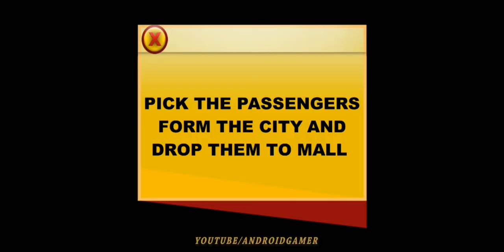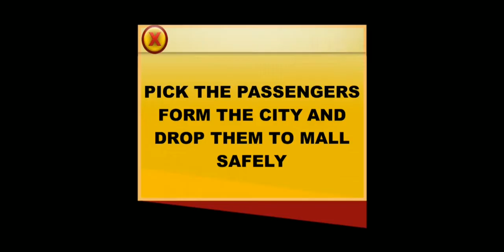Shopping Mall Family Taxi : Rush Taxi Simulator # Walkthrough Gameplay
Time to drive Modern Smart Taxi Cart & assist customers in Mega shopping mall

Let’s play Smart Taxi driving game in mega city mall. Best taxi driving adventure simulator game is here.
Grab the wheel of radio taxi and start driving around the mega shopping mall of city in Shopping Mall Smart Taxi: Family Car Taxi Games.
You might have played other Shopping mall parking games here is your chance of playing Shopping Mall Smart Taxi: Family Car Taxi Games on your phone.
This huge shopping mall game will let you experience with the newest luxury car easy taxi driving car and amazing taxi shopping mall car parking and pick and drop passenger missions by playing this shopping mall car simulator easy taxi driving games.
You will forget all other shopping mall car parking games & shopping mall easy taxi games after playing Shopping Mall Smart Taxi: Family Car Taxi Games.
Driving Game and Driver Simulation